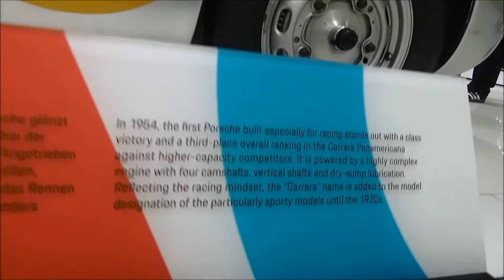Porsche 550 Spyder - 70 Years Porsche Sportscars - Porsche Museum Stuttgart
The Porsche 550 Spyder in the exhibition "70 Years Porsche Sportscars" at the Porsche Museum in Stuttgart (Germany).

- 117 HP
-  Nm max. torque
- 220 km/h topspeed